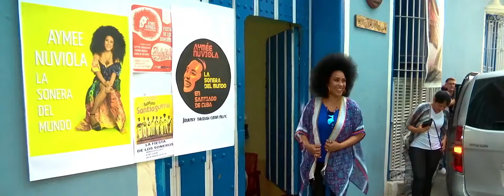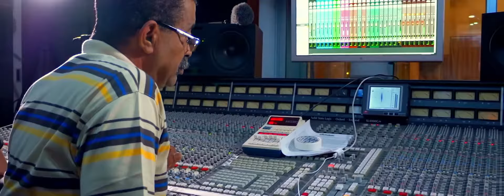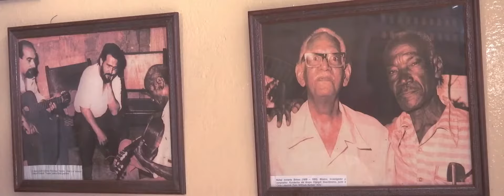06d Aymee Nuviola Donde Estabas Anoche ft Septeto Santiaguero